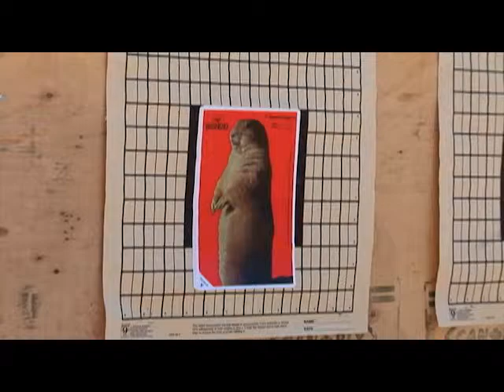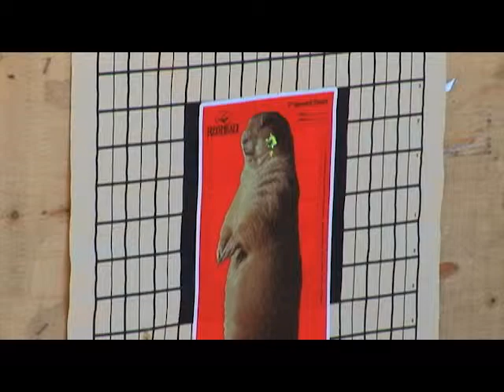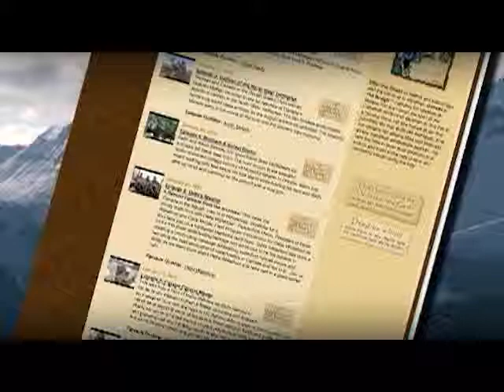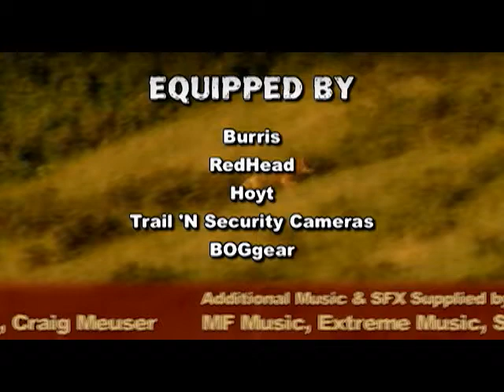Doggin it on the Prairies (Prairie Dog Hunting)